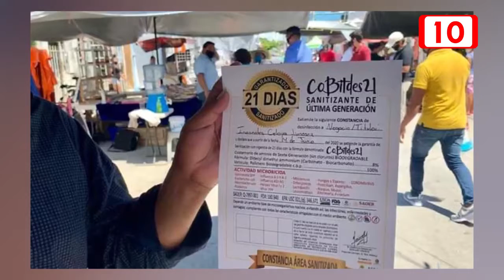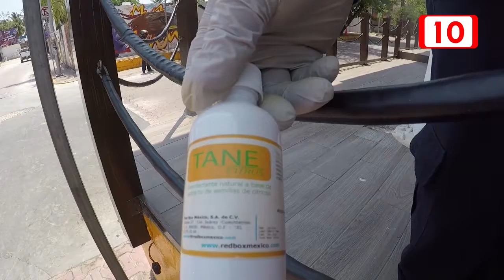Desmienten empresa exclusiva de sanitización para tianguistas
Desmiente la titular de la secretaría de Desarrollo Económico, Amanda Degyves Carral, supuesto convenio exclusivo con la empresa de CoBitdes 21, después que este domingo, tal compañía aseguró ser la única que puede expedir el certificado de sanitización por un costo de 300 pesos entre los tianguistas y puestos semifijos de Solidaridad.